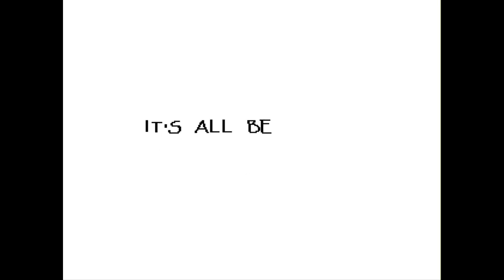Undertale (Pacifist Route) Episode 9: Incidental music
We go on a. date with Papyrus!